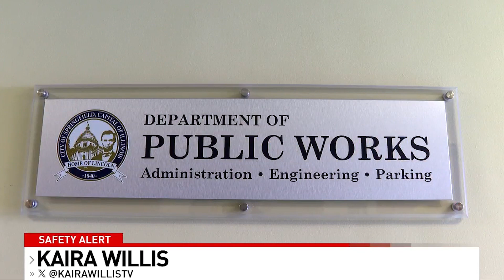As Winter Weather Approaches, Here is How Crews Are Getting Prepared for Anything That Comes